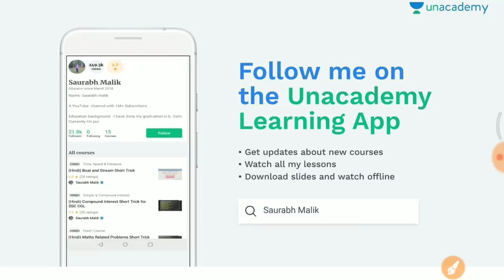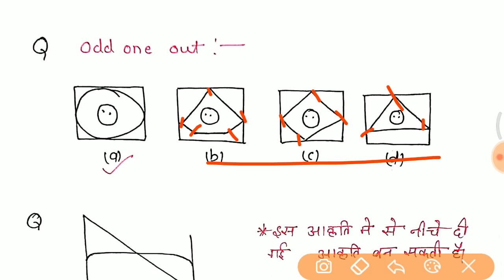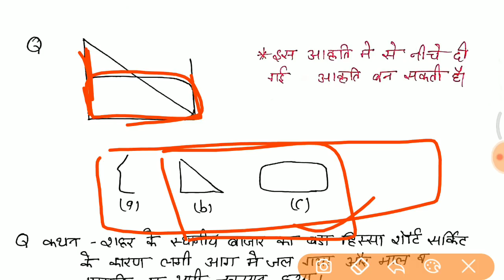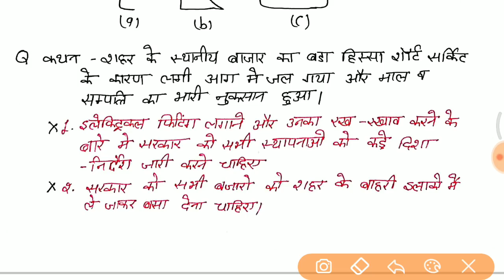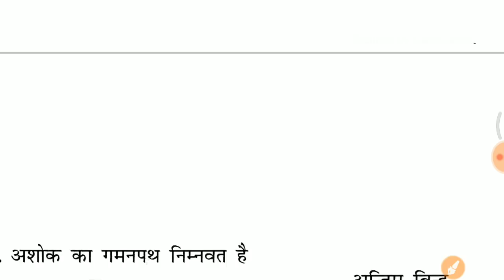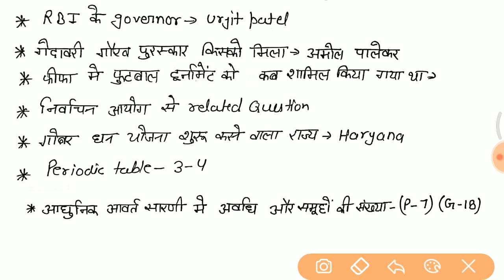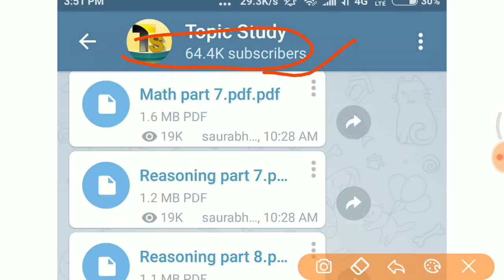Railway Group D 28 Sept 3rd shift full paper analysis in hindi जरूर देखलेना